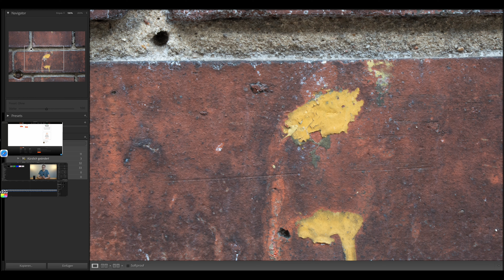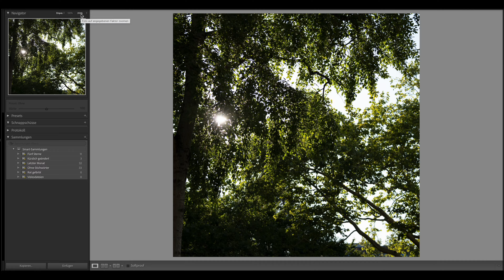Tamron 50-300 - überraschende Performance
Das Tamron 50-300 für den Sony E-Mount. Ich musste es erst selber nutzen um es wirklich zu schätzen zu lernen. In Kombination mit dem 28-75 ein tolles und kompaktes Set für den Fototrip. Stärken und Schwächen im Test.

Links zu Foto Leistenschenider

Mein Gear und Empfehlungen (Amazon):
Sony A7 IV
Sigma 28-105
Small Rig Base Plate
Sony 35mm 1.8 Objektiv (VF)
Tamron 28-75mm f2.8 (VF))
Fuji XT-5
Sigma 10-18mm (APS-C/X-Mount)
Sigma 105mm 2.8 Makro Art: Amazon
PGYTECH Kameraclip
DJI Mic 2
Godox V1s Blitz
Godox Xpro IIs Blitz Trigger